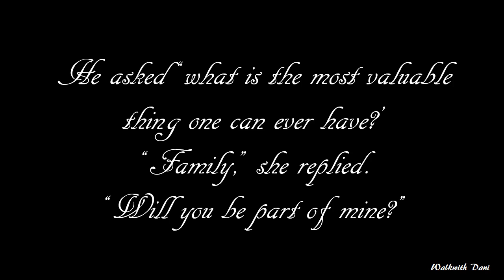Beautiful Words || Walkwith Dani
Quotes & Sayings made by - Walkwith Dani
1. Best and worst gift in life.
“Memories”
2.  “Smile tells the story. Eyes tells the truth.”
3. “That day, the park was filled with beautiful essence, not because of blossoms but because of your presence.”
4. “Please find attached my love for suitable position in your heart.”
5. “In search of an adventure I found my home in you.”
6. He asked “what is the most valuable thing one can ever have?’
“Family,” she replied.
“Will you be part of mine?”
Created by – Walkwith Dani

Whatsapp Messages
Quotes of the day
Famous Quotes
Whatsapp Status video
Positive quotes
Walk with dani video
Walk with Dani
Walk with Dani Quotes

📌 Song info: Title: Calling
Artist: Ikson
Genre: Piano Beat
Instruments: Piano
Mood: Chill, Relax